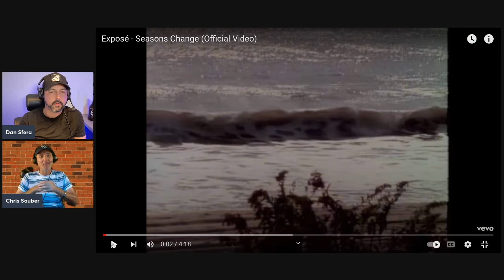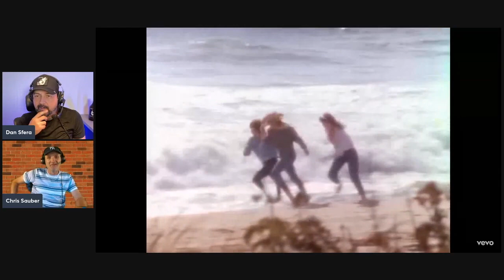We React To Exposé - Seasons Change